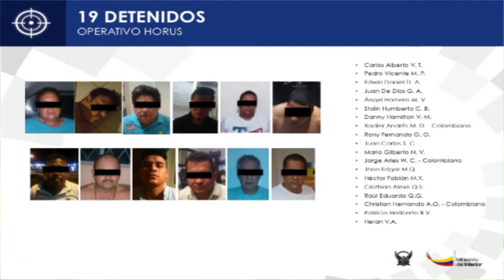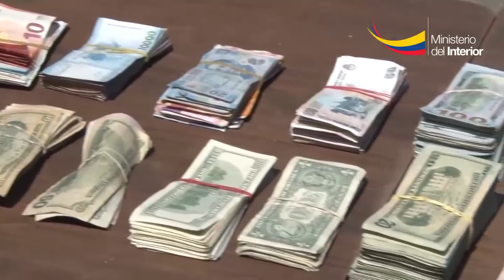UIACE desarticuló organización delictiva de tráfico de drogas vinculada con mafias europeas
19 personas, entre ellas los cabecillas de una red criminal dedicada al tráfico internacional de alcaloide que tenía vinculación con mafias europeras, fueron aprehendidas durante la operación “Horus” ejecutada por agentes de la Dirección Nacional Antinarcóticos de la Policía, la madrugada de este jueves, donde se hicieron 22 allanamientos en las provincias de Guayas, El Oro y Santo Domingo de los Tsáchilas. En esta intervención además se confiscaron 17 vehículos, 59.400 dólares, 34.950 euros, dos armas de fuego, 43 cartuchos calibre 9mm, documentos legales, mercaderías de dudosa procedencia y celulares.